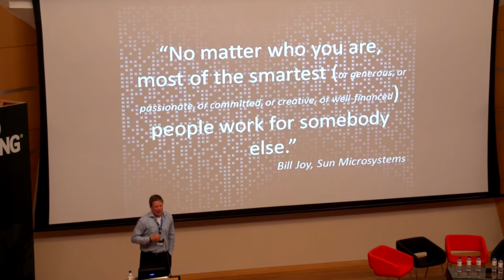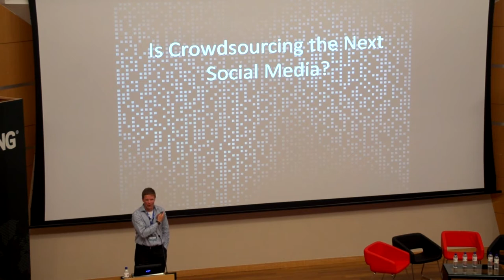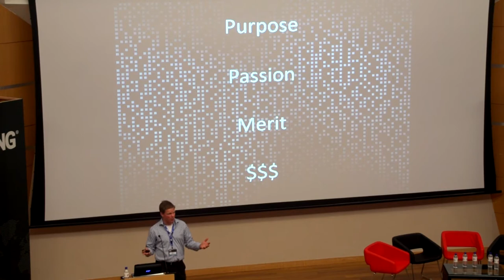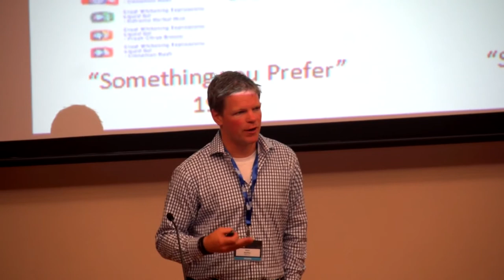Sean Moffitt, Wikibrands - Crowdsourcing Week 2013 Welcome Address